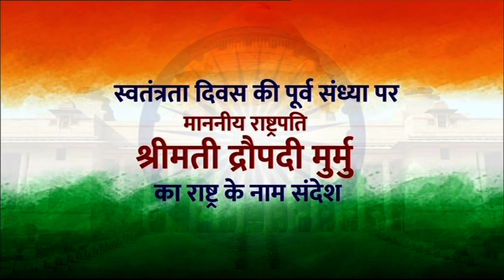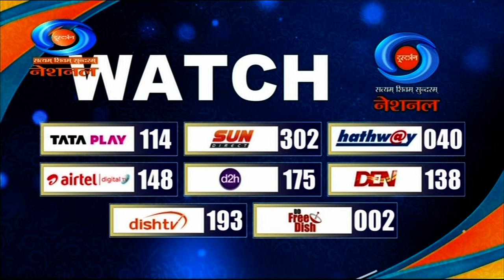Hon'ble President will address the nation on the eve of the 77th IndependenceDay - 2023